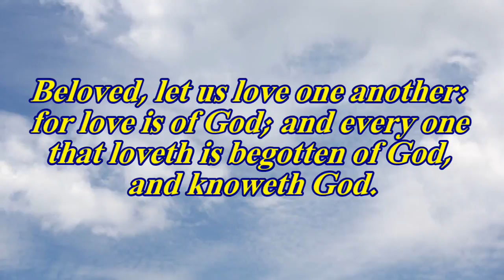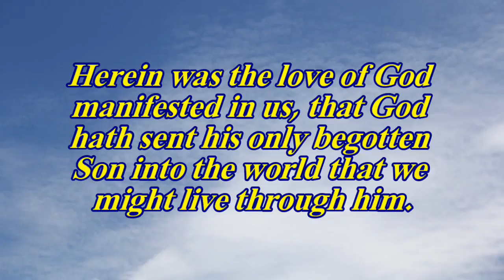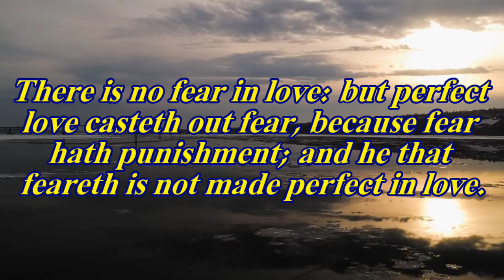Sunday Scriptures - 1 John Chapter 4